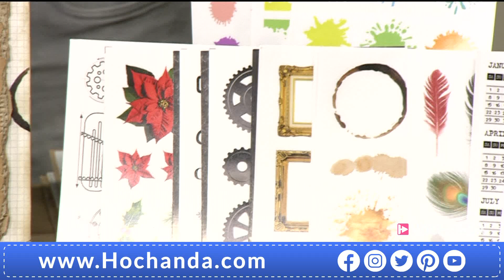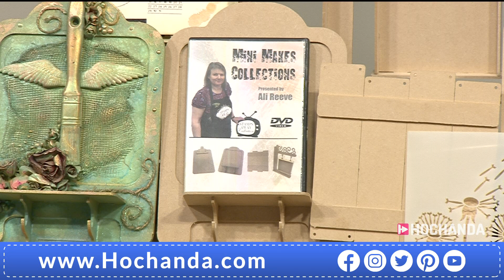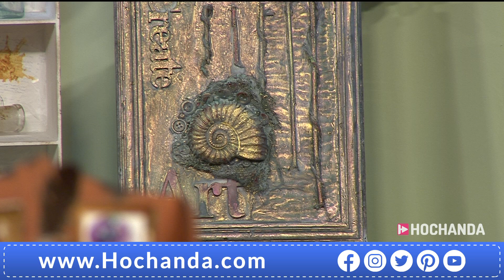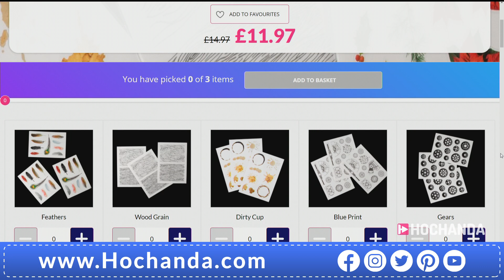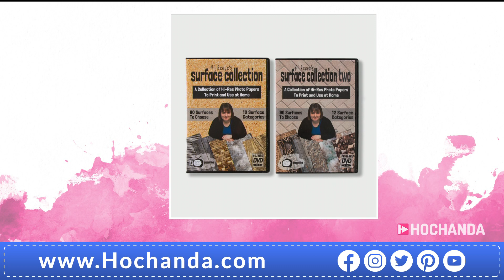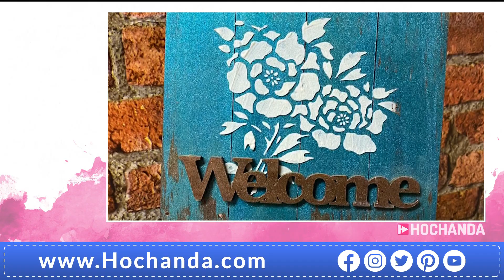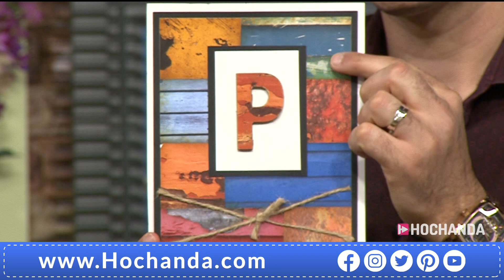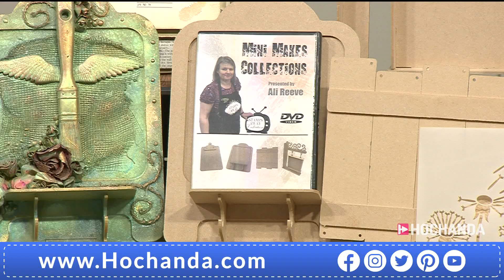MDF and Mixed Media Creations with Stamps Away and Hochanda!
Get carried away with this One Day Special from Stamps Away. Be sure not to miss a minute as Ali Reeve is here to inspire & create!